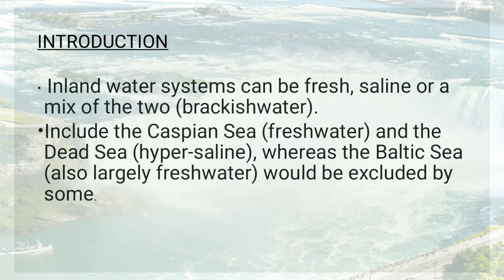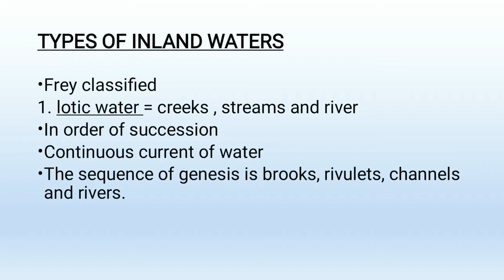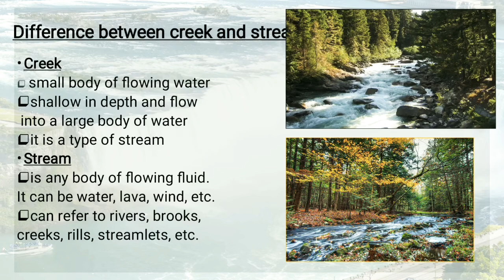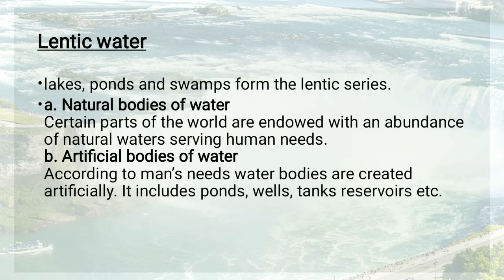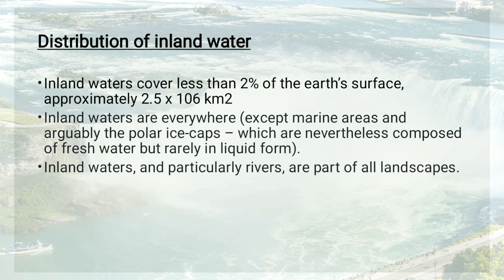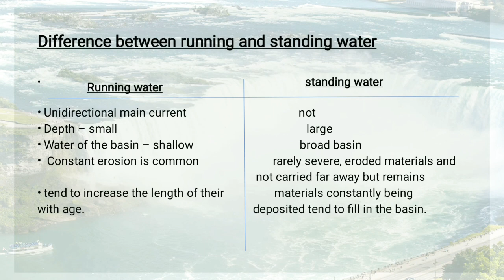INLAND WATERS/limnology part 2/bfsc fisheries/handbook of fisheries/standing/running waters/icar/jrf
hello...
this lecture is the second part of limnology mainly concerned with the inland waters. this lecture includes the description of inland water and the difference of lentic and lotic water.
similarly as this lecture I have uploaded many lecture on my YouTube channel
bfsc fisheries